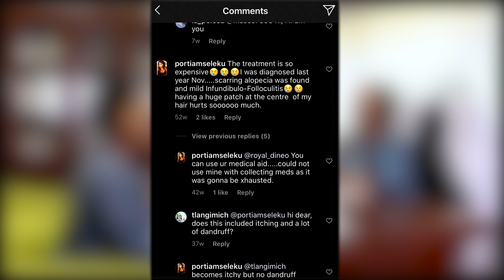My Hair Journey - The Diagnosis - Part 2 Trailer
Ep 2 goes live tomorrow!!! :-) In this episode, I sit down with the expert, my dermatologist Dr. Mpofu to talk through The Diagnosis. Don't miss it, it is loaded with knowledge. KnowledgeIsPower BeEmpowered.